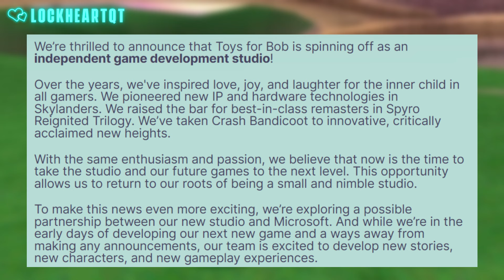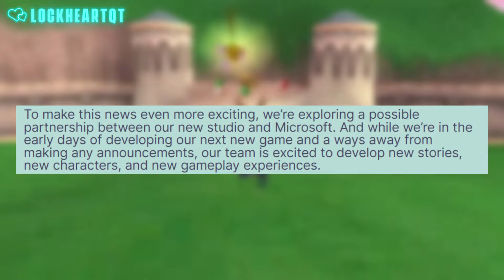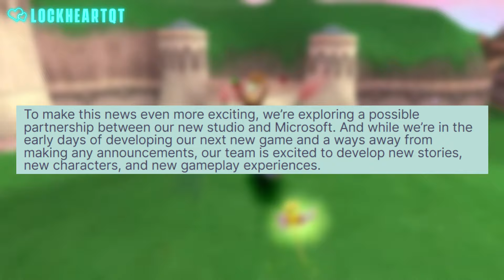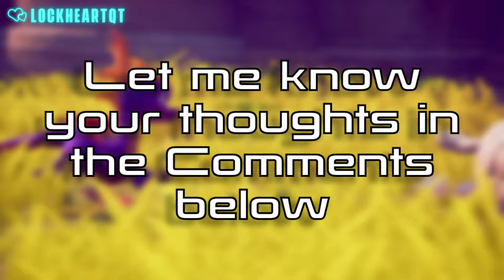SPYRO 4 CONFIRMED TO BE IN DEVELOPMENT?!?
Do you recall Spyro the Dragon, the charming, violet-hued winged reptile known for gathering jewels and breathing fire? It’s been a while since we last saw a fresh instalment in his gaming saga, hasn't it? However, it appears that's about to change, as the developer Toys for Bob seems to be actively crafting a new addition to the long-idle platforming series.